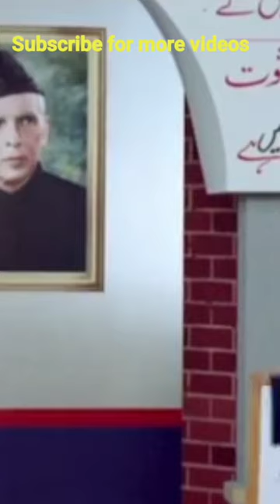Kamran akhmal ne Shoaib Akhtar ka career khatam kiya hai